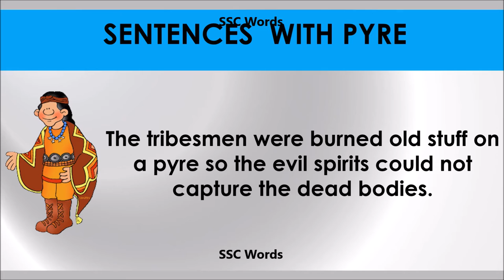Pyre - Improve English - Meaning and 5 sentences - GRE / CAT / GMAT word - SSC Words